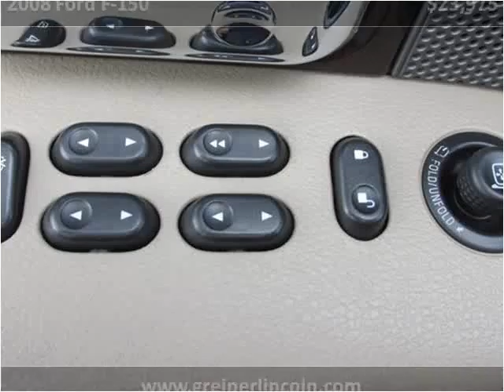2008 Ford F-150 Used Cars Used Cars Casper New & Used Cars